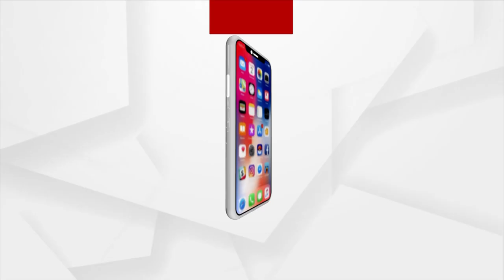Rakhi Sawant Faints, Breaks Downs Infront Of Media